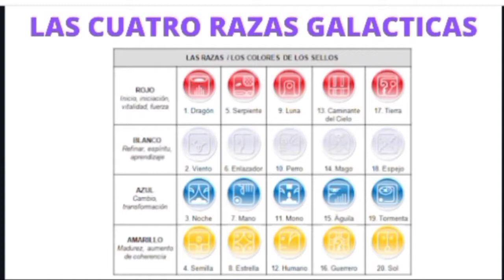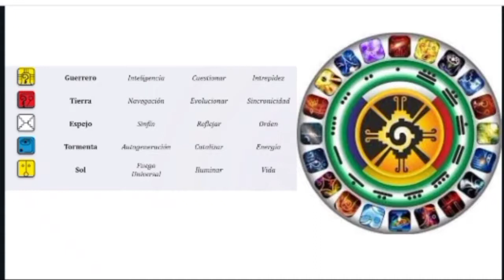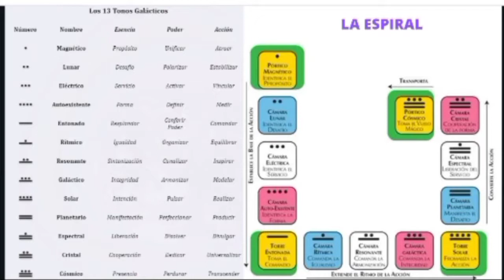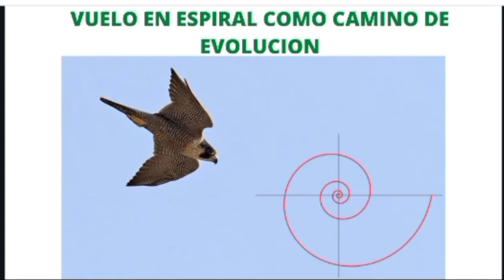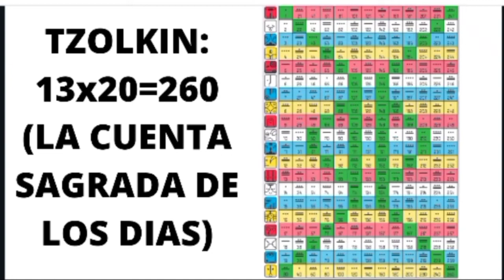20 Kines y la importancia de la espiral (4/44) Juan Sebastian Carmona